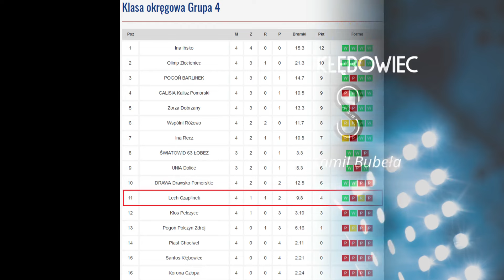KEEZAKlasaOZZPN Lech Czaplinek - Santos Kłębowiec 5:1 - 07.09.2024 (skrót)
Skrót ze spotkania 4. kolejki zachodniopomorskiej klasy okręgowej grupa 4 w sezonie 2024/2025 pomiędzy Lechem Czaplinek a Santosem Kłębowiec zakończonego zwycięstwem Lecha 5:1 po dwóch bramkach Tomasza Tomczaka, po jednym golu Marcina Resiaka, Igora Szafarza i Macieja Górniaka dla Lecha oraz po trafieniu Kamila Bubeły dla Santosu.